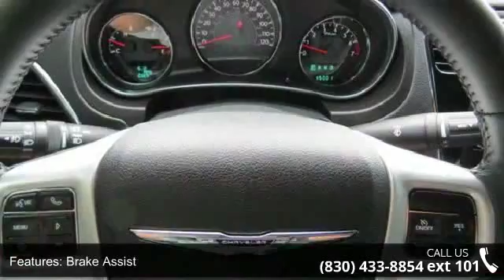2014 Chrysler 200 Touring - Benny Boyd Marble Falls - Mar...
This 2014 200 is priced in reference to NADA Values and is ready to sell. Contact the Internet Manager, to capture more information on this 200. Stop by and become part of the Benny Boyd Family. Call Today!!